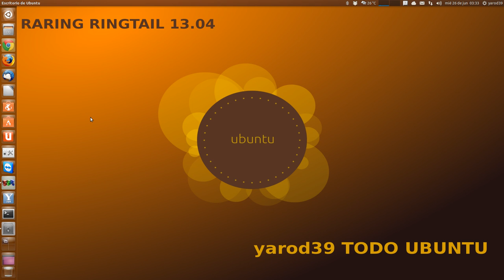WIKI UBUNTU LINUX : INFOTUTORIAL CHAPUCERO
SED CLEMENTES, HAGO LO QUE PUEDO UBUNTU LINUX ESTO MÁS BIÉN ES UN PODCAST DE AUDIO... A VER CUANTO AGUANTAIS...